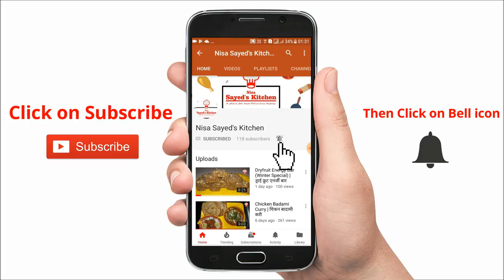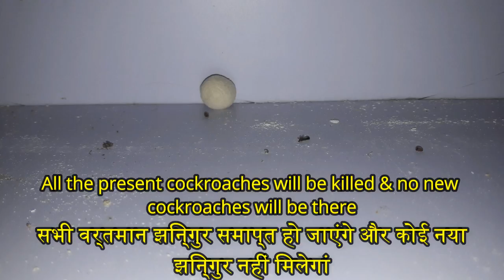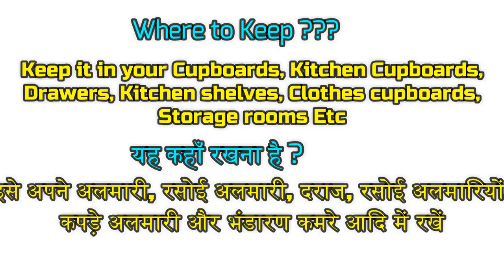How to kill Cockroach with Boric Powder | Home made cockroach killer | Nisa Sayed's Kitchen